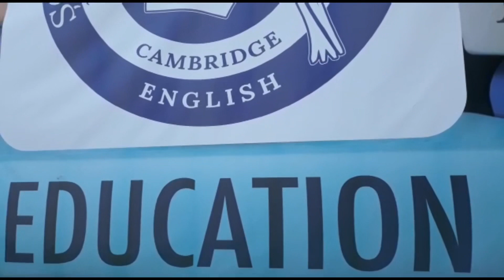Ultima zi de piscină, întâia zi de vacanță